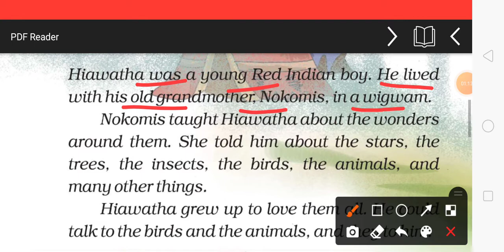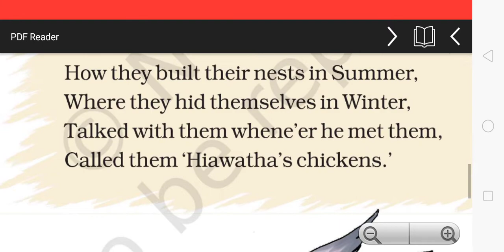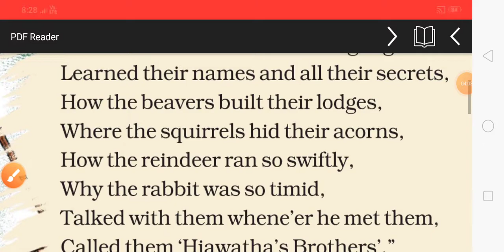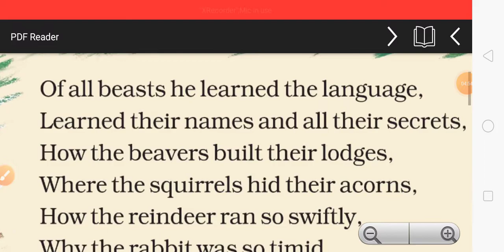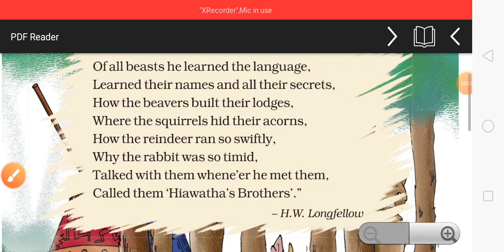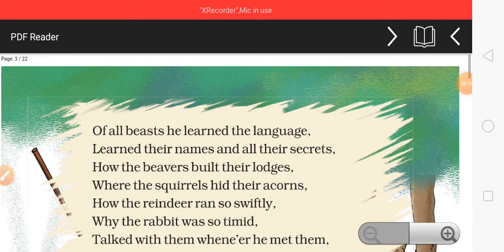Haiwatha/ Class 4th English Unit 6/full explanation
hello everyone 👋
how are you buddies 😊
this video we have covered the class 4th English unit 6 haiwatha